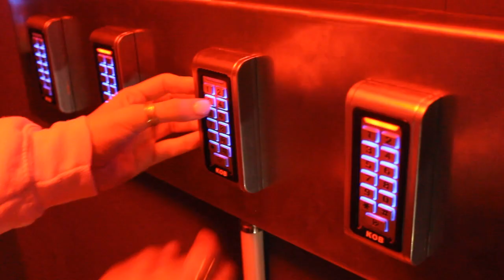The Vault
Get ready for the ultimate heist experience of a lifetime!

Imagine a treasure trove featuring a dazzling array of precious jewels, highly sought-after confidential information, and a vault overflowing with cold, hard cash. Your trusted partner has guaranteed access to all these riches – or so he claims. Now is the moment to place your faith in covert clues, deploy ingenious improvised tools, and skillfully crack those intricate locks guarding the treasures within.

But beware! As you navigate through the clues, time is not on your side. The relentless ticking of the clock reminds you that the window of opportunity is narrowing with each passing second. Can you execute your meticulously crafted plan with precision and finesse, or will the looming threat of capture by the cops thwart your plans?

With just a mere 60 minutes until the alarm system reactivates and the authorities descend upon the scene, the pressure is on. Every decision and every move must be calculated with utmost care. Are you and your team up to the challenge of orchestrating the perfect getaway? The fate of your heist – and your freedom – hangs in the balance. Good luck!

Book this Escape room